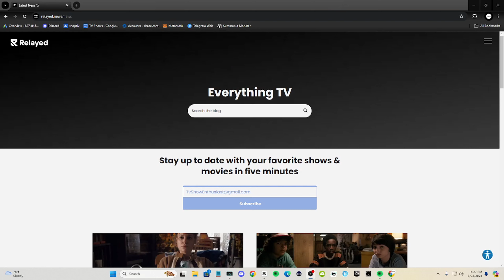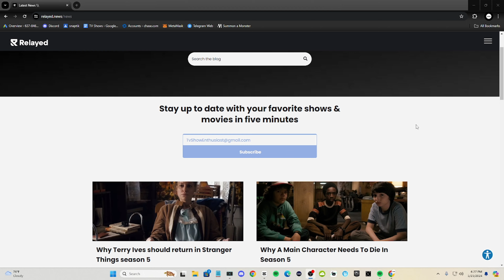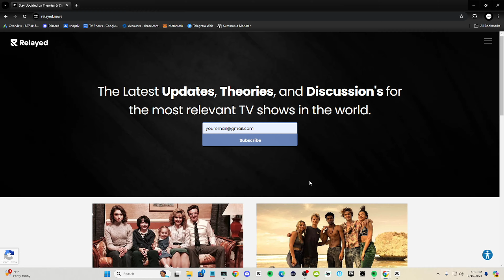Is Steve Harrington Going to Die in Season 5?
Today I talked about the possibilities for Steve Harringtons character in Season 5!

We talk about tv shows, stranger things, and many many more over there every single day! Im also active all the time

Thank you all for getting me to this point in my career. I appreciate every single one of you!